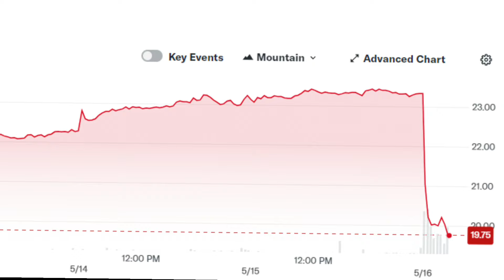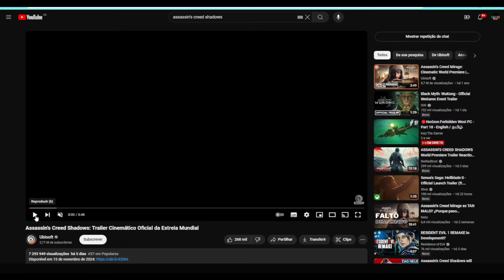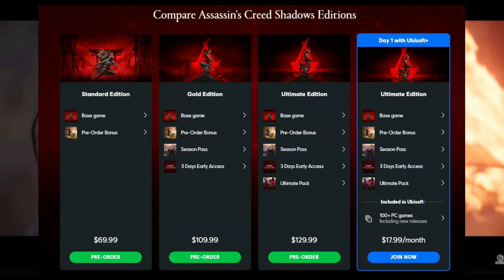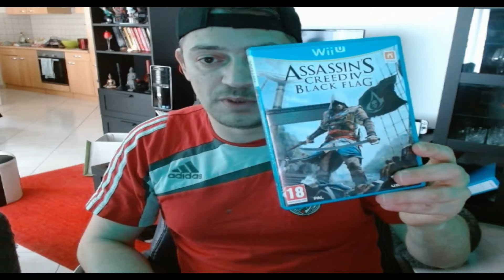O Problema de Assassin's Creed shadows e Como jogar toda a Série em 2024. Qual a ordem?